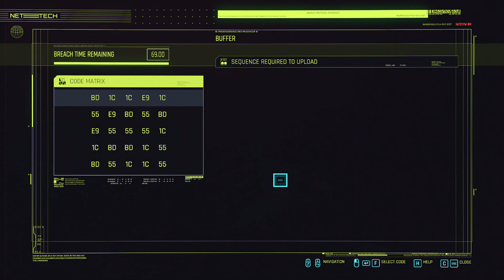Cyberpunk 2077 - Gameplay : Mission - Cyber Psycho Sighting : House on a Hill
A military man has gone psycho over government spying. He has locked up his estate and lost his mind. Regina hire V to sort him out